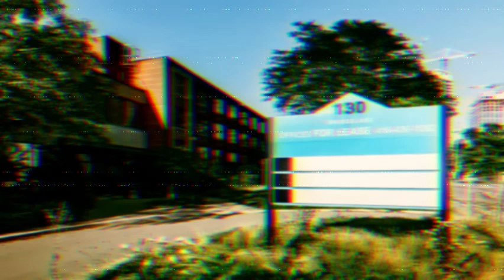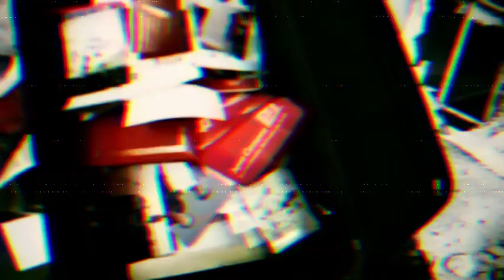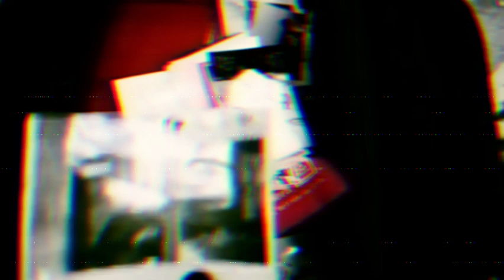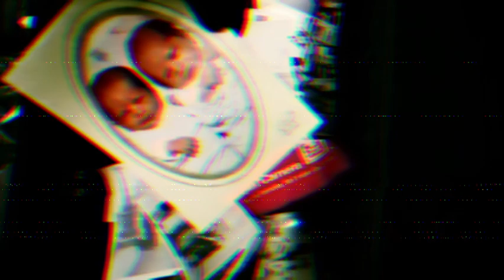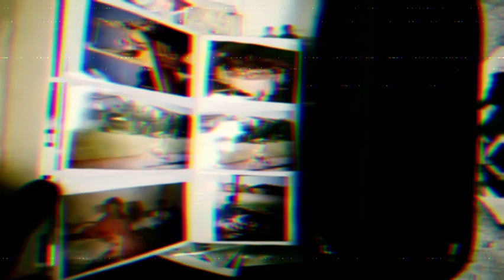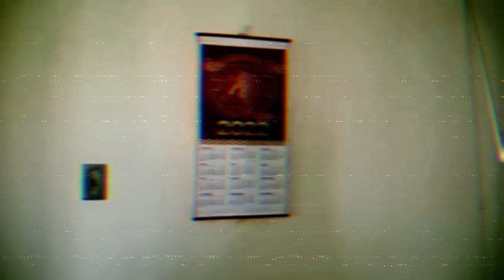HR - POLICIES/FULL ALBUM/ON ALL STREAMING PLATFORMS 8-16-24/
Dream Pop, Shoegaze, Lush, Slowdive, Ride, My Bloody Valentine, Cocteau Twins, St Ettiene vibes

TRACKLIST:
One
Cry
Pretty
Guy
Drive
Halfway
Forget
Her
Sleep
Forever

*The video is from urban explorer Static Spaces yt channel, go check them out. Just loved the cinemaphotography. Thought it fit the mood, added a few effects to dial it in